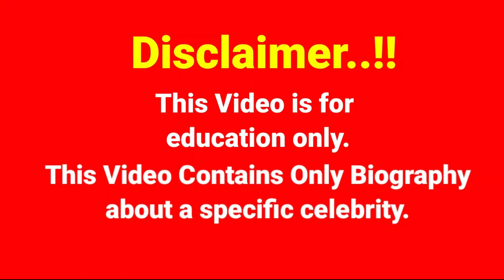Corinna Kopf..Fashion Celebrity Biography, age, weight, relationships, net worth, outfits idea